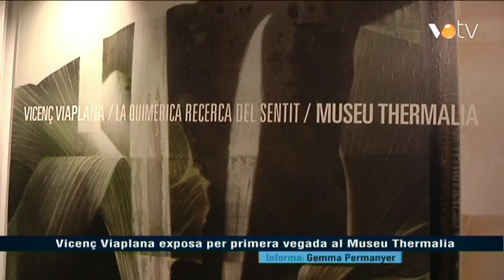VOTV - Vicenç Viaplana exposa per primera vegada al Museu Thermalia